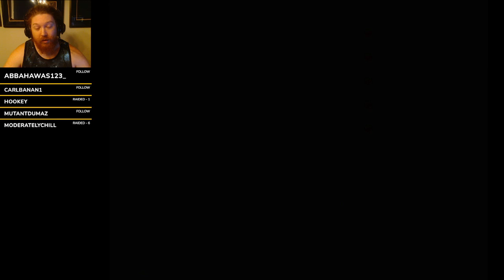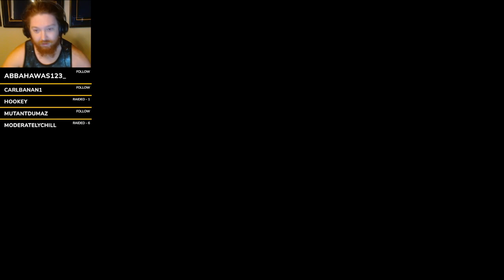Fallout 1 part 17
This was played on 5-7-24